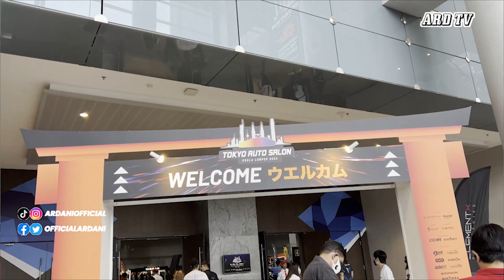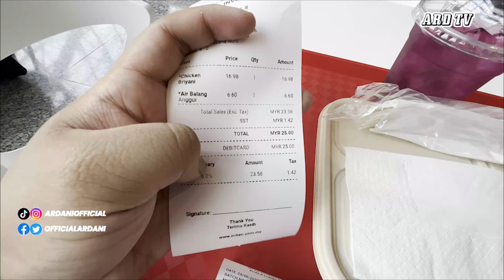TOKYO AUTO SALON 2023 | AKU JUMPA SMOKEY NAGATA !!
ARD ATELIER